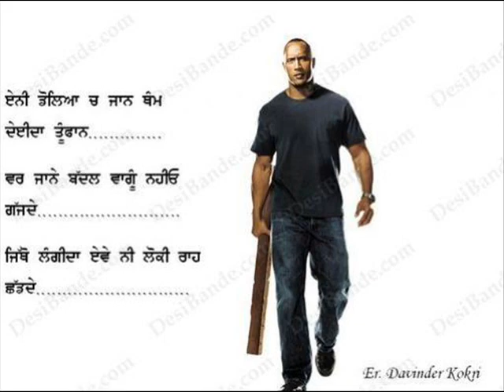Yarr Anmulle(govt.polytechnic college bti.)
Dedicate to all my frnd'z.